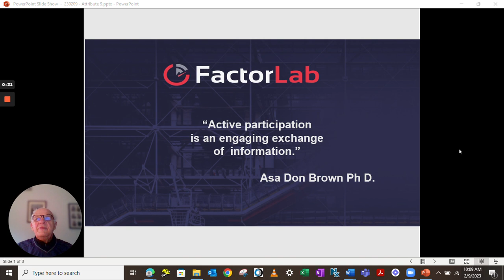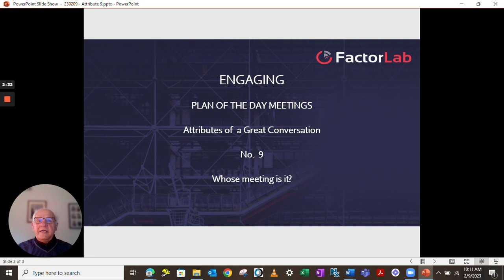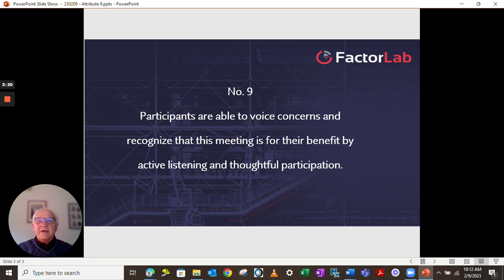8. Promote Crew Engagement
This attribute from the Better Conversations, Better Results series discusses the benefits of an engaged crew that is committed to higher-quality results.